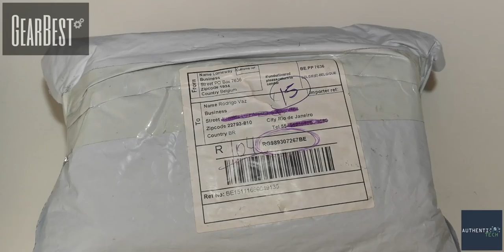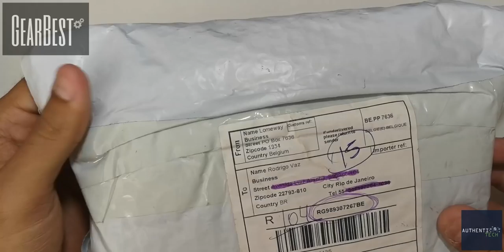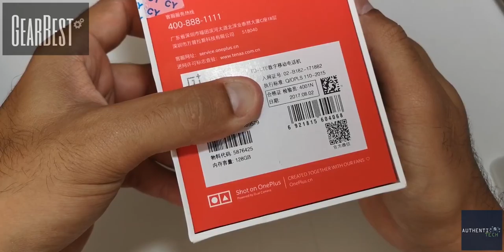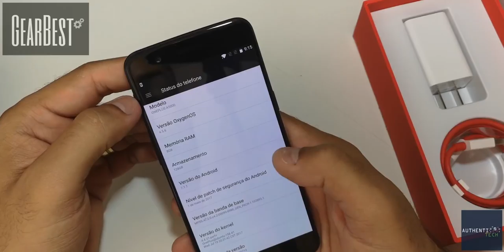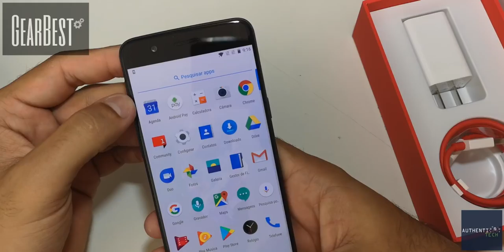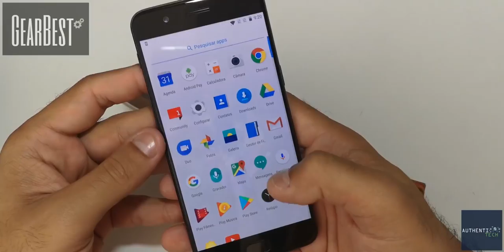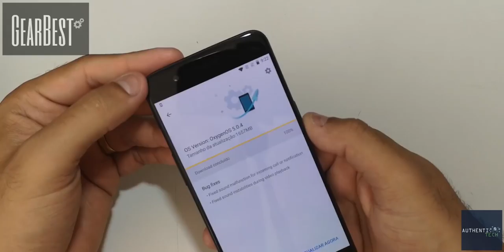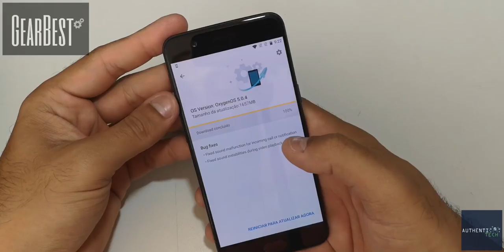Chegou sem Taxa! OnePlus 5 comprado em novembro de 2017!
Algumas promoções ativas:
Meizu EP51 Fone de Ouvido HiFi

MEIZU Pro 7

Vernee X

Elephone U Pro

Nokia 7 Preto 64GB